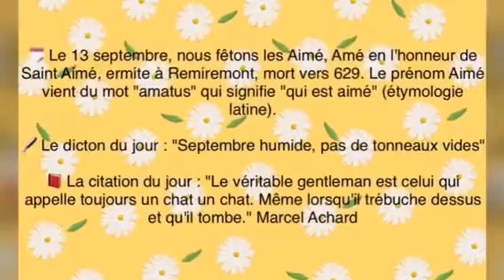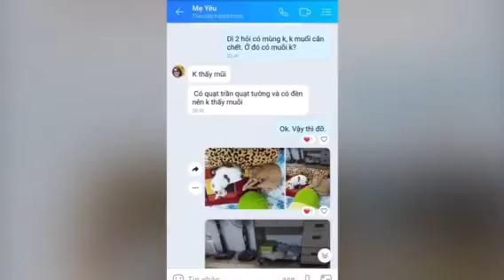Bon Lundi 13 Septembre 2021🍀❤️